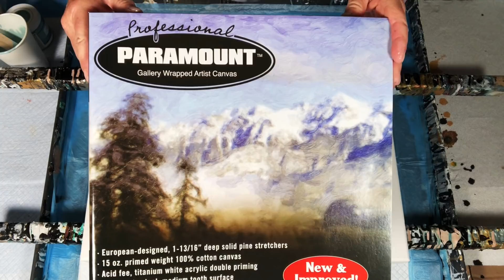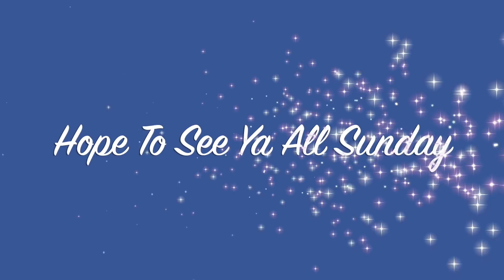Lets Make Some Pearl Fluid Art , Acrylic Pour Painting, Art Tutorials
Lone Star State Here I Come

COZ Creations demonstrations and techniques used  in this video include:

Base Coat
Blick Titanium White
DecoArt Satin Enamel Pure White

Pour Colors
DecoArt Satin Enamel Seaside Blue
Artist Loft Metallic Cobalt Blue
Modern Masters Rich Gold
Pebeo Blue Vert
Arteza Pearl Cactus Green
Golden Fluid Cobalt Turquoise
Art Alchemy Emerald Green

One part paint, one part Liquitex PM, half part GAC 800, squirt of Floetrol and water to a thin thin consistency.

"Sanity" by Gold Flow
"Scattered in the wind" by Dayon